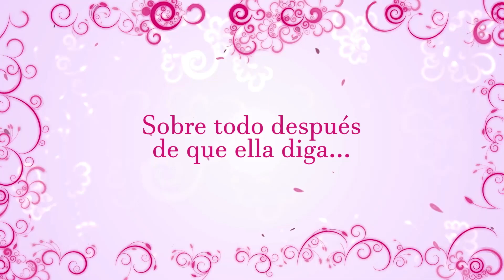Qué difícil es el amor - Peter Capusotto y sus videos - Temporada 11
Octavo programa de la temporada 11,  emitido el 29/08/16 por TNT.